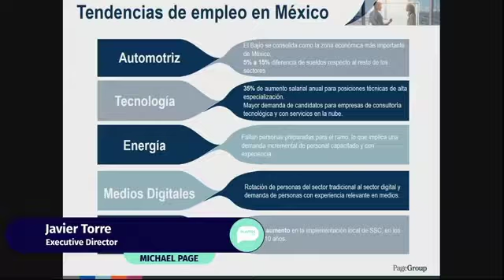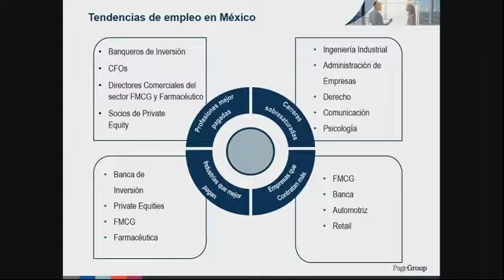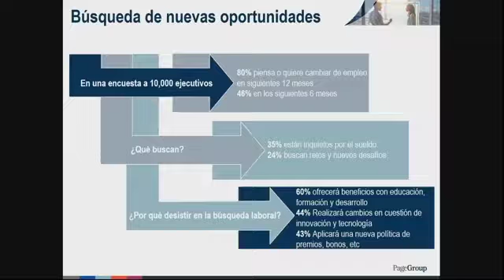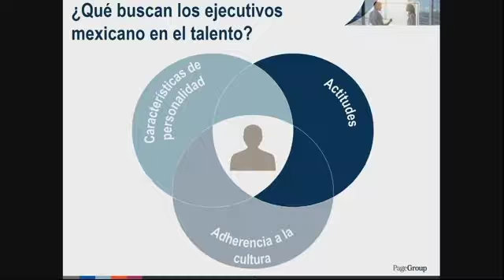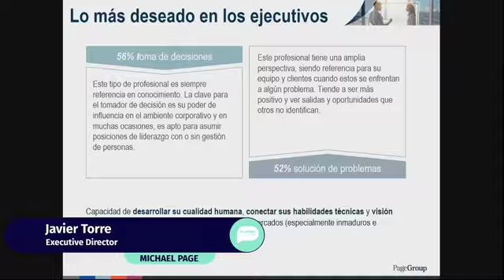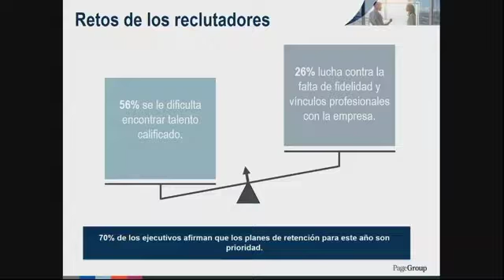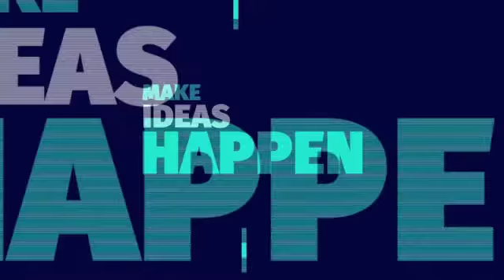Players Talks 2019 - Javier Torre – Guadalajara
Javier Torre, con Michael Page platicó acerca de la innovación en su campo de trabajo.

- Con amplia experiencia en la selección y gestión de talento especializado a nivel de alta dirección y ejecutivos, desde 2007 ha formado parte de las filas de PageGroup donde ha sido responsable del nacimiento de propuestas como Page Interim y Page Personnel. Gracias a su impecable trayectoria, visión e intuición para reunir a grandes profesionales del mundo laboral con empresas líderes en el mercado, actualmente funge como Director Ejecutiv con un equipo de más de 50 consultores para Michael Page y Page Executive. Esta tarde la innovación es,  Javier Torre.